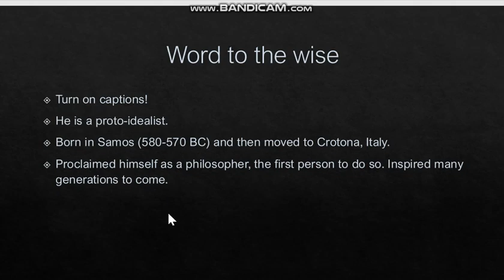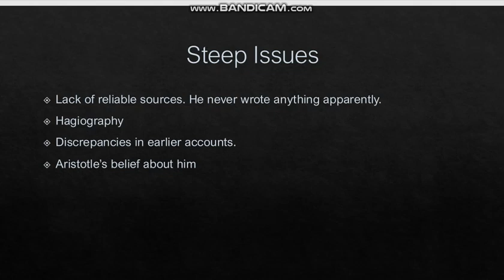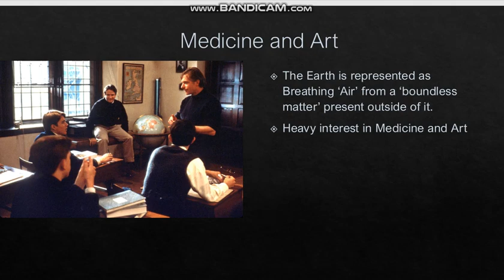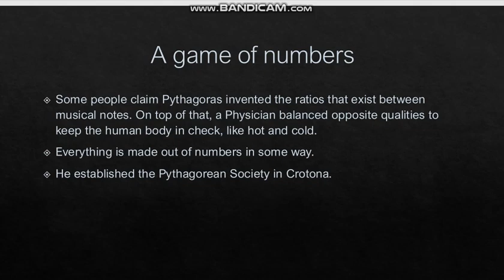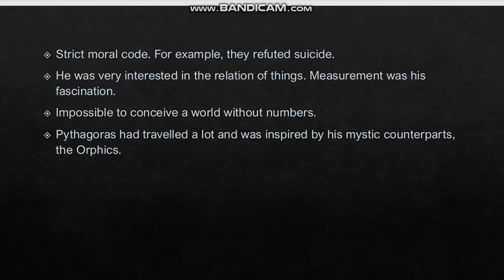Greek Philosophy: Episode 2- Pythagoras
This is the second episode of this series. Below is a list of all the resources I have used: